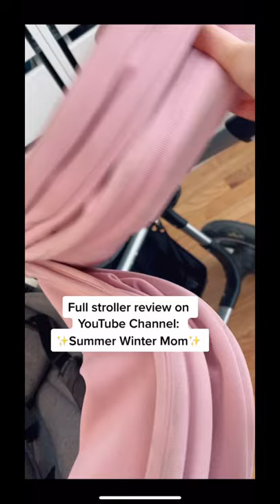BUGABOO DONKEY TWIN STROLLER FEATURES | BEST DOUBLE STROLLER FOR BABIES AND TODDLERS | TWIN MOM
Music info:
Song: My Kind Of Rainy Day by Carolyn Rose

Song permission: This channel has personalized permission from the artist and owner of this song to use this music. 😊